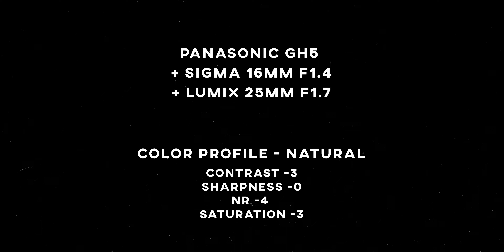I really miss home | Photo Walk in South Italy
Un video malinconico tra sole, foto e amichetti

► ATTREZZATURA USATA NEL VIDEO:
Panasonic GH5
Sigma 16mm f1.4
Lumix 25mm f1.7